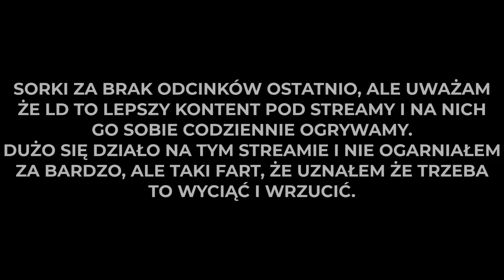⭐ ZABÓJCA ZDOBYWA DWIE LEGENDARNE BRONIE Z RZĘDU [ZAPIS LIVE] ⭐ SHAKES & FIDGET ⭐ N3UTR4L ⭐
Siemanko!
W dzisiejszym odcinku ciekawa sytuacja ze zdobycia dwóch legendarnych broni pod rząd, dodatkowo na Zabójcy. W odcinku muzyka w tle może być lekko za głośno, ponieważ zmieniałem ostatnio troszkę ustawienia mikrofonu i przez to jestem ciszej, na przyszłość została trochę przyciszona.
Miłego oglądania!